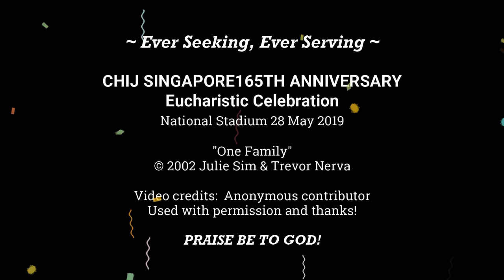CHIJ Singapore 165th Anniversary ~ "One Family" at National Stadium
Video Credits:  Anonymous contributor.  Used with permission and thanks.
Music Arranger:  Robert Seng.

Verse 1
Does it really matter what we call ourselves,
as long as he’s the one who first called us?
Why spend all our time fighting among ourselves,
when he called us to spread his love?
Remember his message to us:

Chorus
We are one family, in the Lord,
that’s how it’s meant to be, in the Lord,
working hand in hand,
to make him known throughout the world.
So let’s just stop and face each other –
it’s like looking in a mirror,
recognize our similarities.
Yes, it’s time to come together,
we can make things even better,
try to be what he meant us to be:
one family.

Verse 2
Does it really matter how we pray or sing,
as long as it’s his name on our lips?
Just enjoy the way he made us different but the same,
’cause he made us to be like him.
Don’t forget what he made us to be:

Chorus
recognize our similarities.
one family.

Final Chorus
recognize our similarities.
one family, oh, ___
one family!